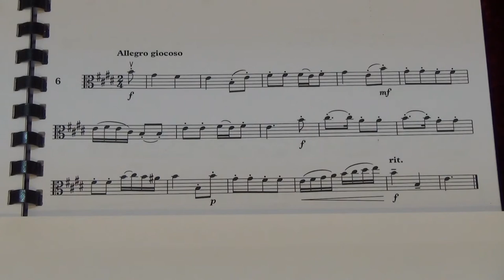Viola Grade 5 Sight Reading No 6 Allegro giocoso